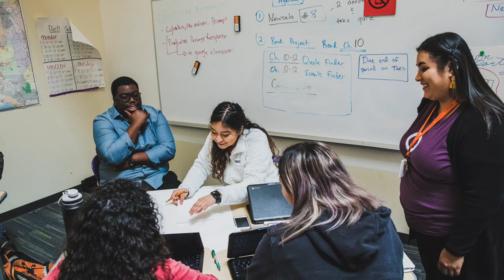EPHS SHNS Spanish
DCP EPHS SHNS Spanish